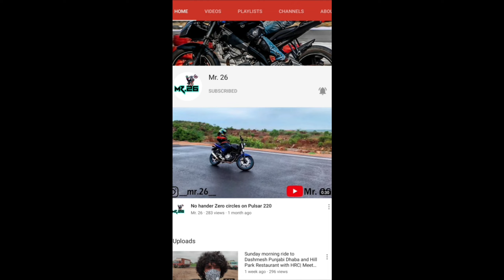Wooden House లో Stay చేసం| Wild Tusker Resort Wayanad| Day 4| Kerala| Mr.26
Nr. Mutanga Wildlife Sanctuary, Sultan Bathery, Kerala 673592

Song    - Pularikalo
Singers - Shakthisree Gopalan & Muhammed Maqbool Mansoor
Lyrics    - Rafeeq Ahammed
Sufi Lyrics - Muhammed Maqbool Mansoor

Thanks & Regards
Mr.26